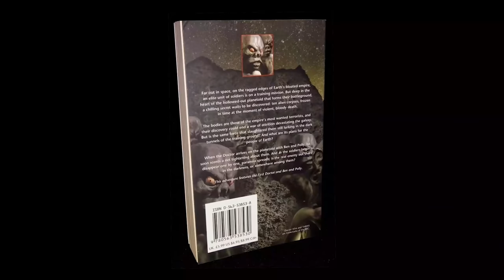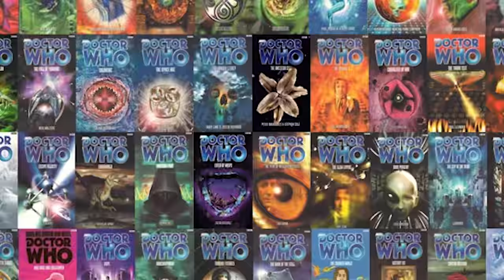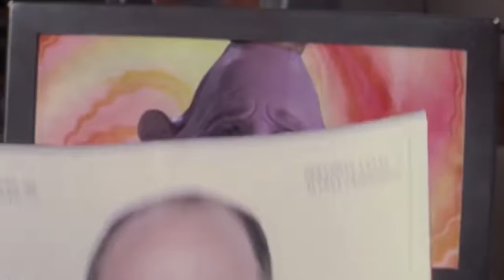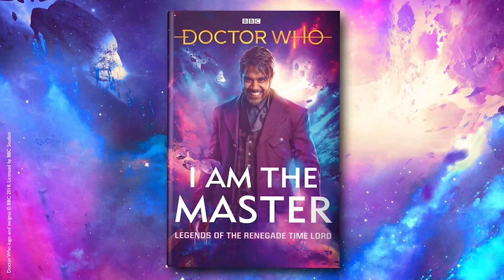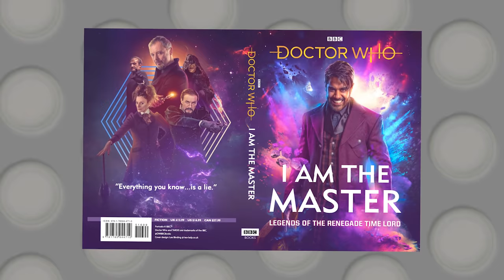THE MASTER'S RUSSIAN GAP YEAR (Doctor Who's Broke Canon)